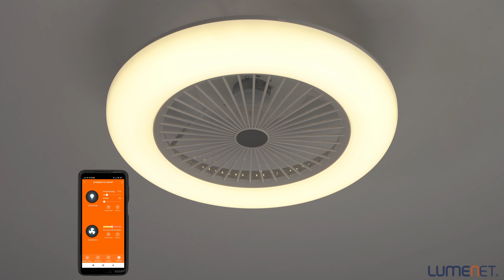Ledvance Smart+ WIFI controllable fan LED lamp, white